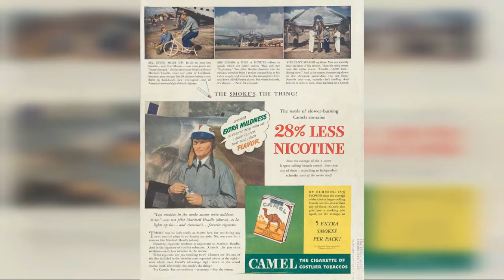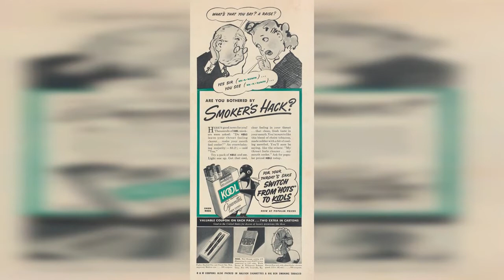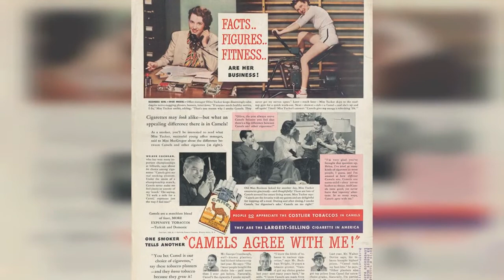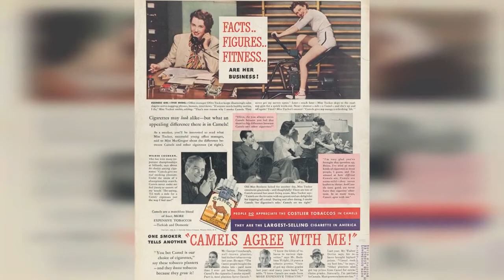Selling Cigarettes With Medical Science From The 1930S !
By the 1930s, cigarette smoking was a widespread habit, popular with Americans from all social classes and professions. Even many physicians smoked. Cigarette companies often advertised smoking as a way to stay happy and healthy, promoting cigarettes, as seen here, for the nerves and for digestion.

However, increasing anxiety about the negative health effects of smoking led some people to question the safety of cigarettes. In hopes of reassuring consumers that their product was safe, many tobacco companies made advertisements that featured pictures of physicians or testimonials claiming that physicians endorsed their brand. Because medical doctors were at the time seen as trustworthy and deserving of respect, the incorporation of doctors into advertisements gave the impression that cigarettes did not pose a large health risk and lent the tobacco companies some credibility.

From the 1930s through the 1950s, tobacco advertising strategies marshalled a tone of medical authority of their own, marketing various brands as healthier than their competitors based on scientific studies and chemical analysis. Tobacco companies continued to use physicians in advertising campaigns until mid-century medical research began to illuminate the many health risks associated with cigarette smoking.

Below are some tobacco ads associated with medical science from the 1930s through the 1950s:

Lucky Strike campaign using doctors to advertise cigarettes.

0:00 - Intro

?sub_confirmation=1
❤️About Us❤️